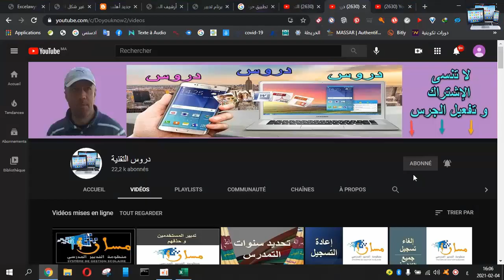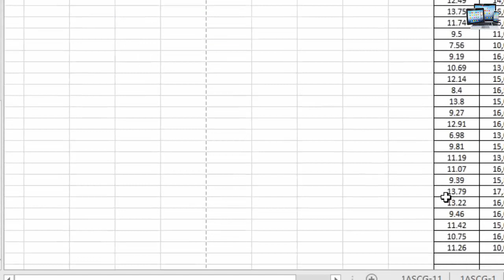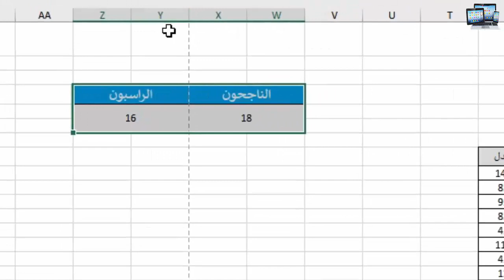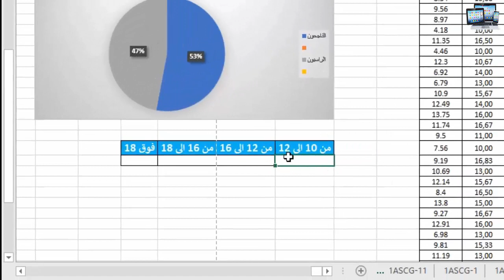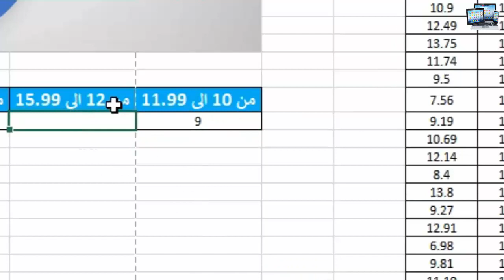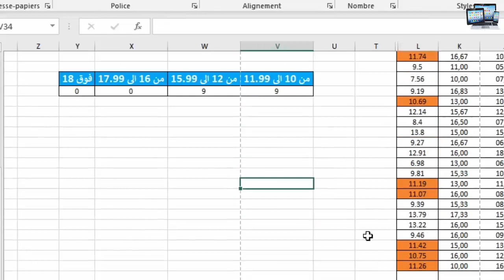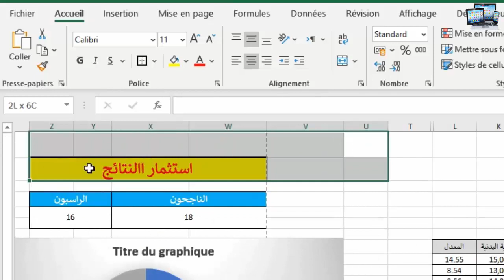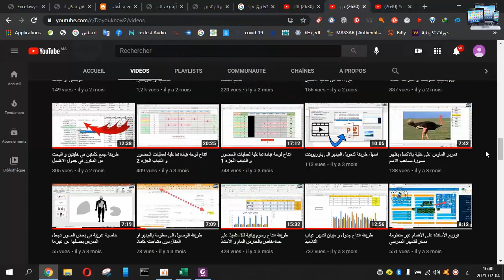طريقة تحويل نتائج التلاميذ الى مبيانات توضيحية